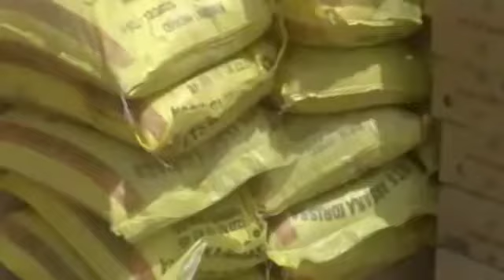SABUWAR WAKAR BAZUM MUHAMMAD NA KWANA 100 A KAN MULKIN NIGER 🇳🇪